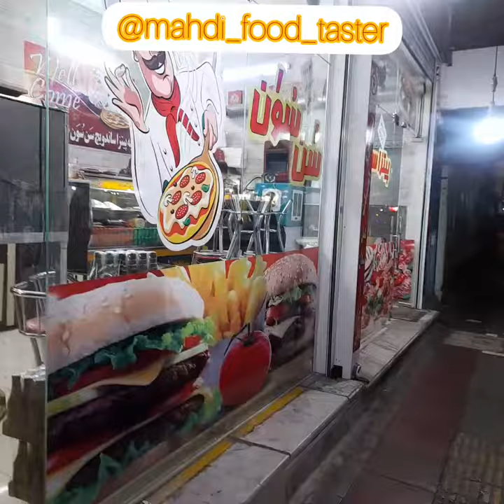معرفی فست فود در خیابان کمیل حتما امتحان کنید😋